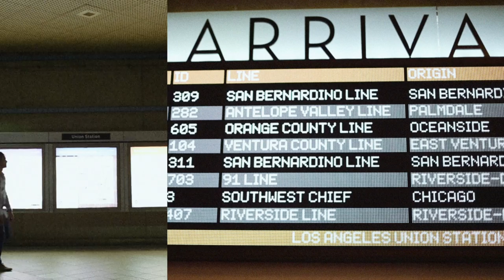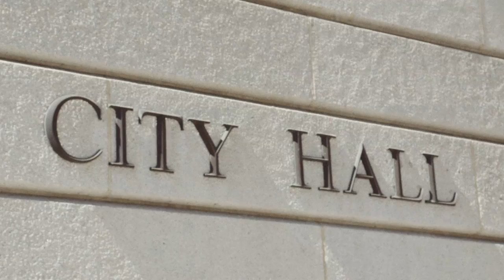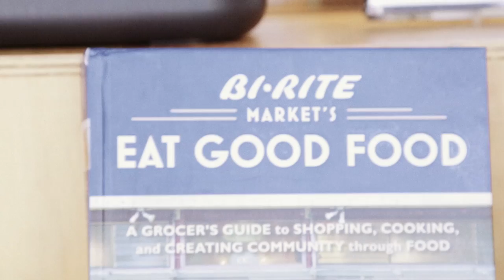Trammell Crow: LA Plaza Cultura Village | Consensus Inc.